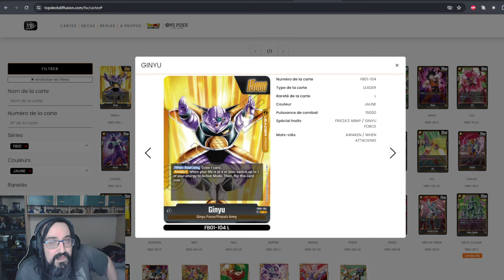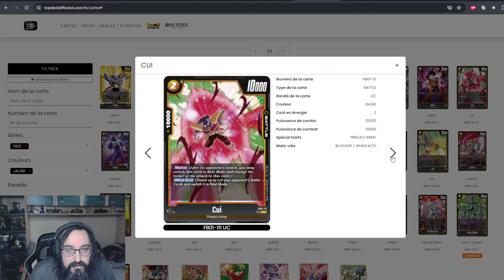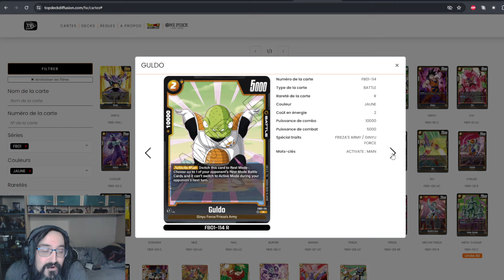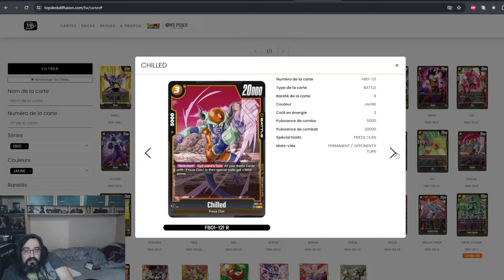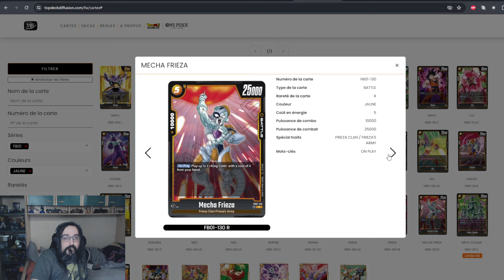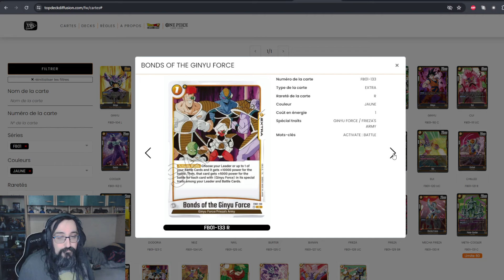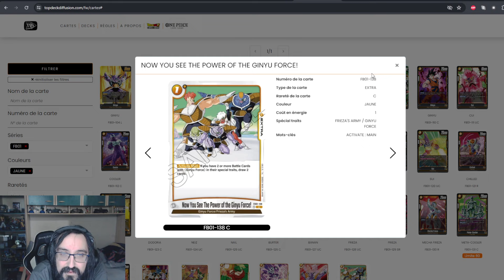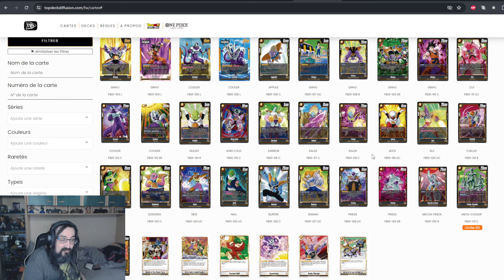DBS FUSION WORLD : LA REVIEW ORANGE